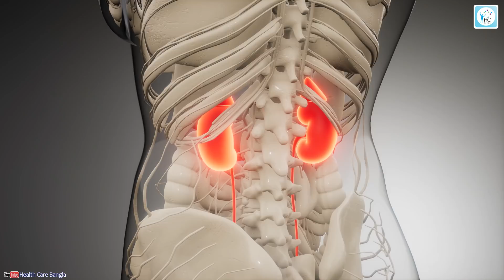ডায়াবেটিসের আধুনিক চিকিৎসা: স্টেম সেল থেরাপি কি চূড়ান্ত সমাধান?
এই ভিডিওতে আমরা ডায়াবেটিসের কারণ, জটিলতা এবং আধুনিক চিকিৎসা নিয়ে আলোচনা করেছি। ডায়াবেটিস শুধুমাত্র রক্তে শর্করার মাত্রা নিয়ন্ত্রণ করা নয়, এর সাথে সম্পর্কিত বিভিন্ন শারীরিক সমস্যা যেমন - ফ্যাটি লিভার, আলঝেইমার, এবং হৃদরোগের ঝুঁকি কমাতে সঠিক খাদ্যাভ্যাস, নিয়মিত ব্যায়াম এবং আধুনিক চিকিৎসা পদ্ধতি জানা জরুরি।

ভিডিওতে আলোচিত বিষয়:

ডায়াবেটিসের কারণ ও প্রচলিত চিকিৎসা
খাদ্যাভ্যাস পরিবর্তন ও ব্যায়ামের গুরুত্ব
আলফা লাইপোইক অ্যাসিড ইনফিউশন
স্টেম সেল থেরাপি: ডায়াবেটিসের চূড়ান্ত সমাধান?
ডায়াবেটিসের মারাত্মক জটিলতাসমূহ

00:28 - ভূমিকা
04:13 - ডায়াবেটিসের কারণ ও প্রচলিত চিকিৎসা
04:20 - ডায়াবেটিস একটি মেটাবলিক সিনড্রোম
05:48 - সঠিক খাদ্যাভ্যাস পরিবর্তন
07:00 - নিয়মিত ব্যায়াম এবং ক্যালরি পোড়ানো
07:50 - চিকিৎসার পদ্ধতিসমূহ
10:24 - আলফা লাইপোইক অ্যাসিড ইনফিউশন
10:32 - স্টেম সেল থেরাপি
11:52 - ডায়াবেটিসের জটিলতাসমূহ
12:15 - হার্ট অ্যাটাকের ঝুঁকি
12:28 - ইরেক্টাইল ডিসফাংশন
12:38 - উপসংহার

আলোচনা করেছেনঃ

ডাঃ খালেদা এদিব বিনতে আবদুল্লাহ
কনসালটেন্ট- রিজেনেরেটিভ এন্ড বায়োলজিক্যাল মেডিসিন
চিফ এডমিন কোর্ডিনেটর
এমবিবিএস (ডিইউ), এমপিএইচ (এআইইউবি), এমএসসি (বায়োটেকনোলজি)
সিএমইউ (কানাডা), পিএইচডি (ইউএসএ)
ডিপ্লোমা ইন হেল্থ এন্ড ফিটনেস (ইউএসএ)
ফলোশিপ ইন প্রিভেনটিভ মেডিসিন(ইন্ডিয়া এবং সাউথ আফ্রিকা)
ফলোশিপ ইন রিজেনেরেটিভ মেডিসিন (থাইলেন্ড এবং মালয়েশিয়া)
সিরিয়ালঃ ০৯৬০৬২১৩২৩২